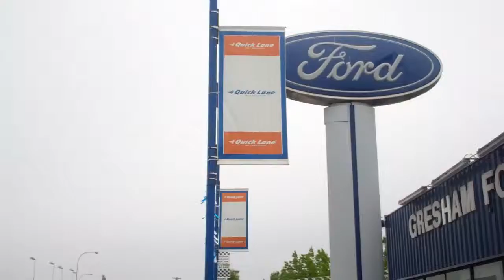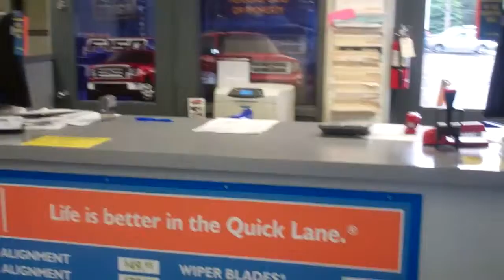Quick Lane at Gresham Ford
The Quick Lane video of Gresham Ford